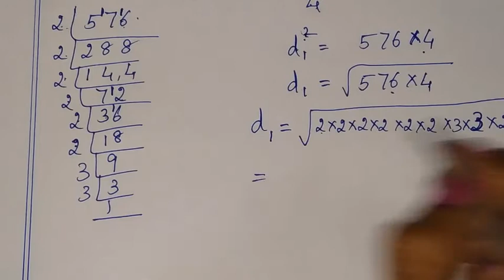7th maths tamil Term 1 Chapter 2 measurements exercise 2.4 sum 5 TN samacheer class 7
TN Samacheer class 7 maths New Syllabus Term 1 Chapter 2 ( measurements ) Exercise 2.4 objective sum 5

Tamilnadu Samacheer New syllabus 7th std Maths Term 1 chapter 1 measurements Ex 2.3 solution